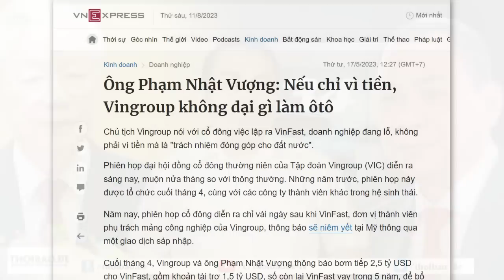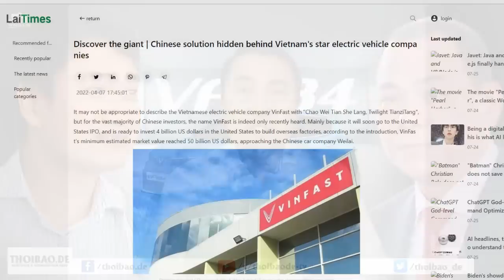Cho Trọng ăn “quả lừa đậm”, ông Vượng biến “ngài” Tổng thành ông già ảo tưởng!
Hồi tháng 5, khi họp Đại hội Cổ đông, ông Phạm Nhật Vượng có nói rằng “Nếu chỉ vì tiền, VinGroup không dại gì làm ô tô”. Vậy không vì tiền thì ông Vượng làm vì cái gì? Có lẽ là vì cái danh hão cho Đảng Cộng sản và cả vì vị thế ảo cho VinFast mà thôi. Phát triển công nghệ phải có chất xám, phải có ngành công nghiệp phụ trợ. Những thứ này không thể ngày một ngày hai mà có. Trong công nghệ, không có chuyện “Thánh Gióng”, điều này có lẽ ông Trọng không biết chăng? Cho nên ông mới ảo tưởng như vậy, dễ tin Phạm Nhật Vượng đến thế.